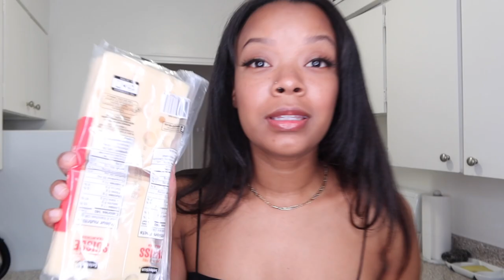Making pizza and talking about my feelings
Hi friends. Today I'm in my kitchen, and making some pizza. As a Michelin star chef, I decided to show you my secret recipe. I also get in my feels and talk about some stuff without really talking about it... enjoy!

Age: 26
City: Toronto
Camera: G7x Mark III
She/her